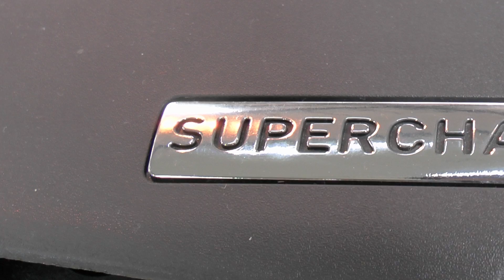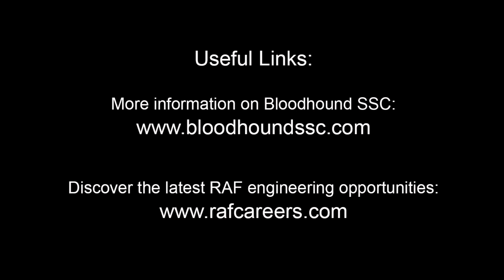RAF Typhoon Engine Fitted to the World’s Fastest Car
The Supersonic Eurojet EJ200 engine usually found in the RAF’s fastest Strike Fighter, the Typhoon FGR4, has been lowered into the chassis of the world’s fastest car. Working alongside the Bloodhound SSC team are engineers from the Royal Air Force’s 71 (Inspection and Repair) Squadron who are also building the tail fin and engineers from the Army’s Royal Electrical and Mechanical Engineers (REME) who are assisting with the supersonic car build and doing all the systems integration. For more information about engineering careers in the RAF